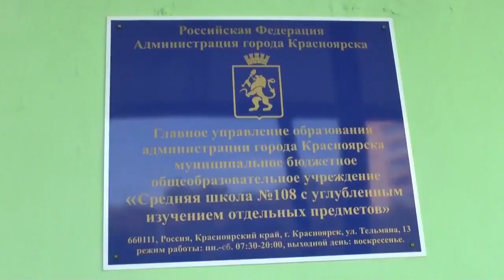Политическая педофилия. Очень неблагодарная задача